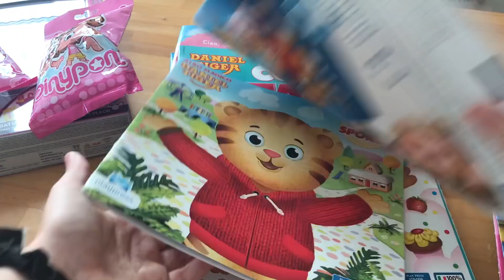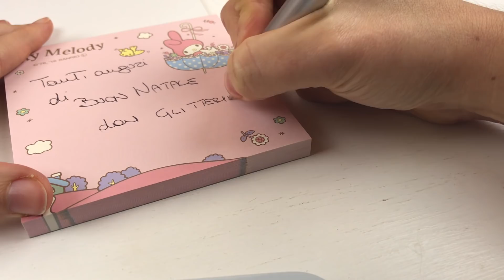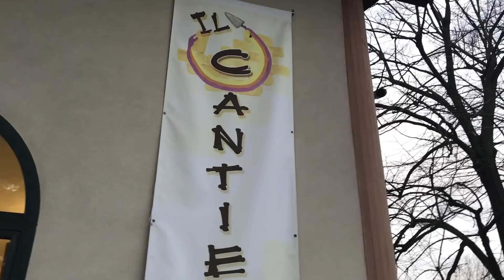UNA STORIA DI NATALE - I Giochi di Natale dei Glitterini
Durante l'anno ho messo da parte un po' di giochi, sia miei sia mandati dalle aziende GRAZIE A VOI, ecco il risultato di 12 mesi.Ne è venuto fuori un pacco che abbiamo potuto donare a chi giochi non ne ha proprio a Natale! GRAZIE GLITTERINI!